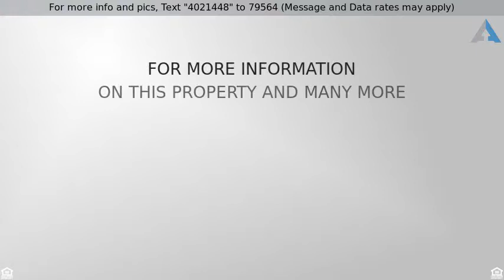Priced at $273,000 - 830 Vashon Drive, Allen, TX 75013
Townhouse in Allen

If you are looking for a special townhouse, close to shopping, you will love this home.  This wonderful home has 2 bedrooms and 2.5 baths, two dining areas and two living areas.  As you enter the home, you will immediately see the beautiful,  large green space behind the home. Open floor plan with upgraded ceramic tile floor, iron spindles on staircase, granite countertops, 42 inch kitchen cabinets, and extra built in custom cabinets. Fabulous decorative patio and arbor, with gate to green space, makes for a wonderful entertainment location.  Home also boasts solar screens and a built in pest control system.  This home definitely stands out.